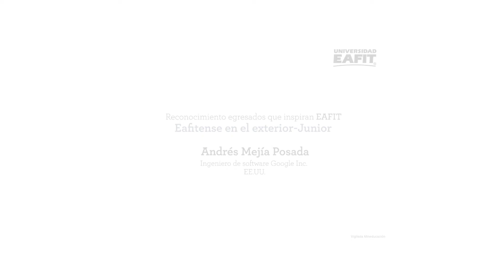Andrés Mejía Posada - Reconocimiento egresados que inspiran EAFIT